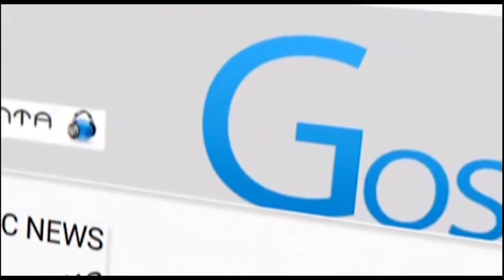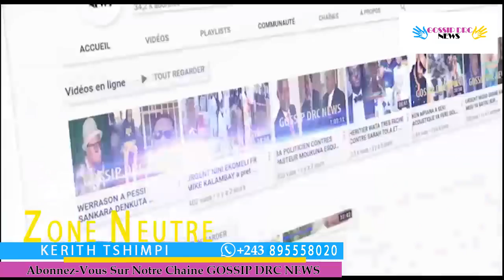JAEL SHOW abimisi ba video ya CARINE MOKONZI nzambe mboka eyindi verite eyebani